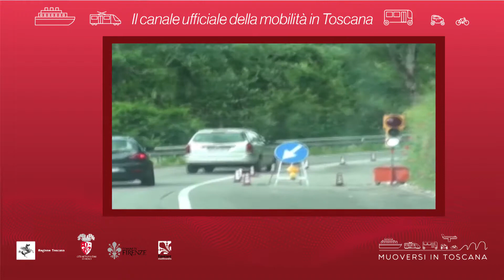Muoversi in Toscana - Edizione delle 8.30 del 7 agosto 2018